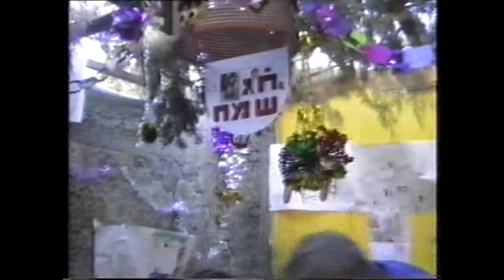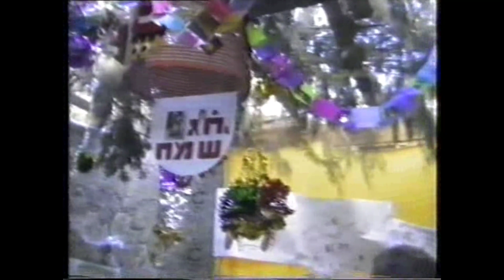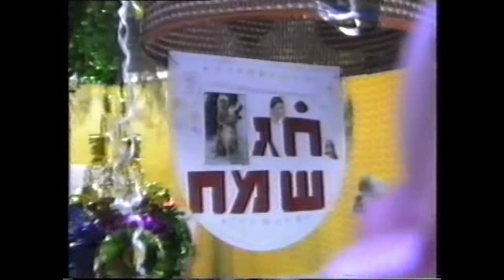זיכרונות, זה מה שנישאר...